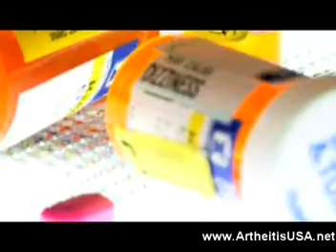72. Dr Alimorad farshchian author of Orthopedic regenerativ